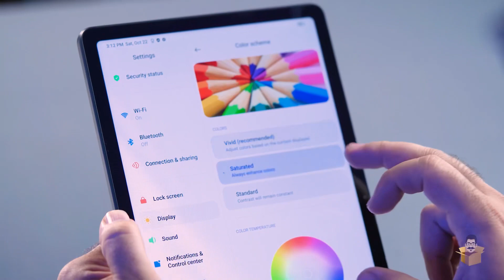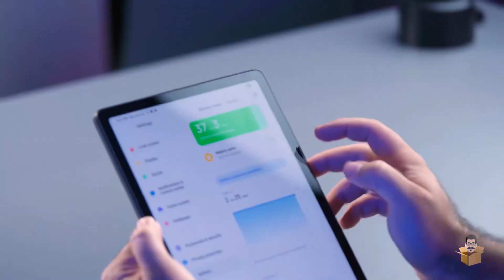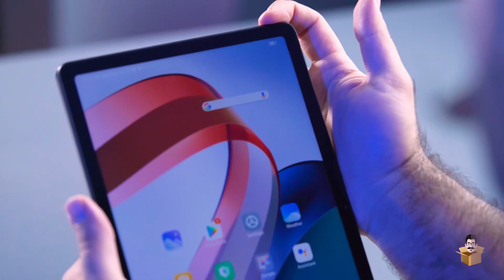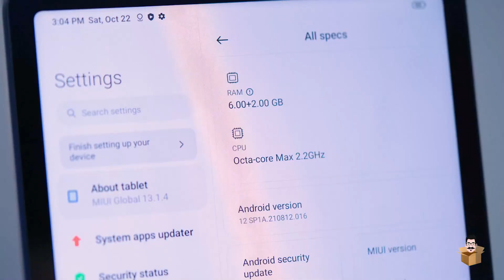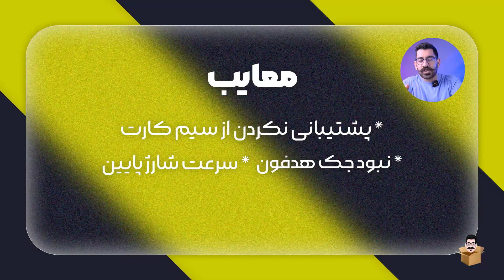تبلت اقتصادی و پر قدرت شیائومی خوراک دانش آموزا و دانشجو ها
اقا برای دانش آموزا این تبلت حرف نداره که تو خونه بتونن راحت باهاش کار کنن تازه بدرد پدر مادرا هم میخوره چون صفحه بزرگی داره و راحت هست و طراحی شیک و خوش دستی داره